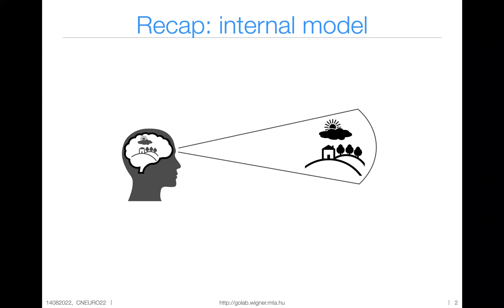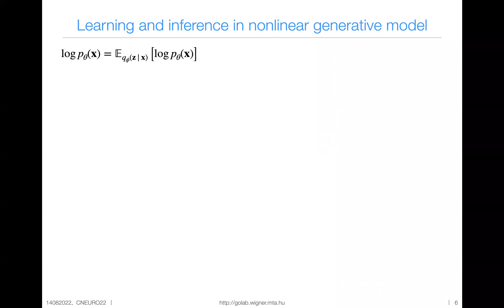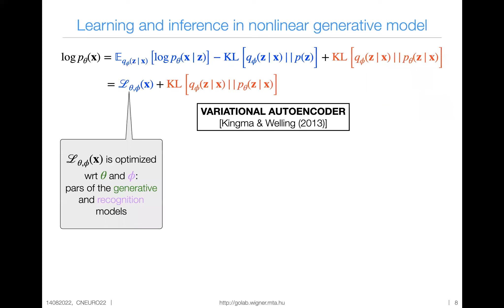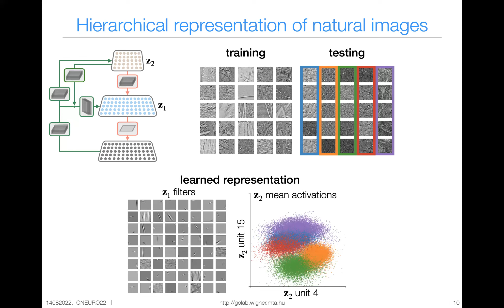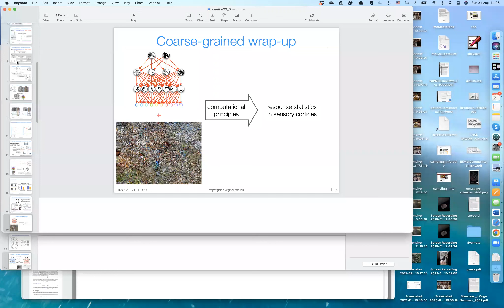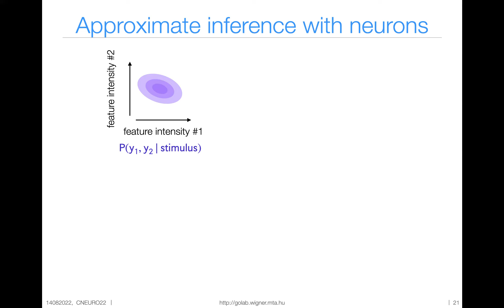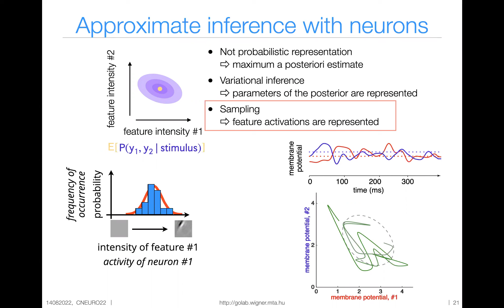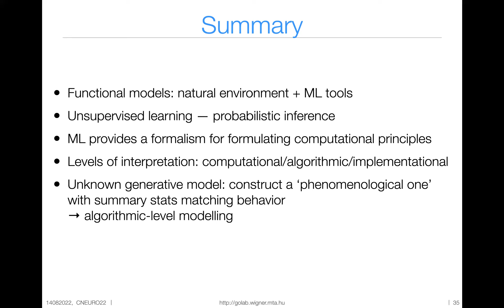2022-08-21 Gergo Orban - Internal Models for Perception - Advanced Lecture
Internal Models for Perception